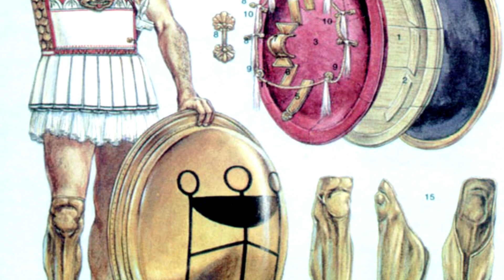Что Означают Рисунки На Щитах Гоплитов? История Древней Греции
Все мы с вами видели разные рисунки на щитах греческих гоплитов. Часть из них нам понятны - например спартанская лямбда или афинская сова.Некоторые знатоки истории Греции в курсе, что дубина на щите это символ города Фивы, но что означают все эти узоры, горгоны, быки и трезубцы? Давайте разбираться.
Если верить Геродоту, то идею размещать узоры на щитах эллины переняли у карийцев. Одно из самых масштабных исследований, посвященных эмблемах на щитах было сделано британским историком Чейзом в 1902 году. Автор исследовал огромное количество ваз и выделил 12 категорий эмблем, а именно: чисто декоративные, устрашающие, религиозные, обозначающие гражданство, семейные  или относящиеся к предкам, характеризующие владельца, обозначение звания или персональных качеств, произведения искусства, символизирующие имя воина, комбинация разных элементов, а также просто личный выбор воина. Чейз всего-го лишь классифицировал эмблемы, но не рассказал о истории их развития, позже историк Ник Секунда написал статью, но и она не полностью раскрывала данную тему. Наш историк Александр Нефедкин полностью исследовал историю развития эмблем на щитах, на его работу как наиболее масштабную  и снабженную всеми ссылками на источники я и буду опираться
Что Означают Рисунки На  Щитах Гоплитов?